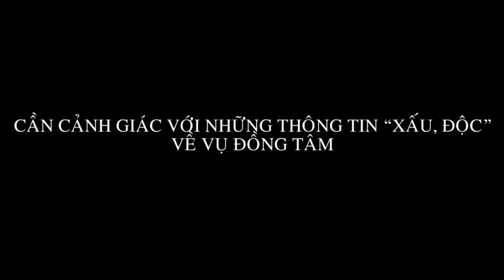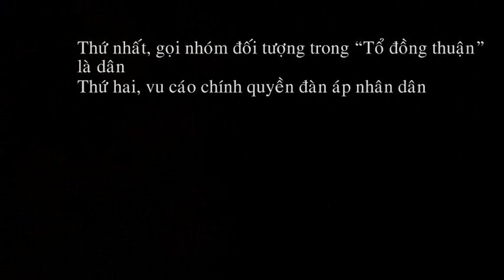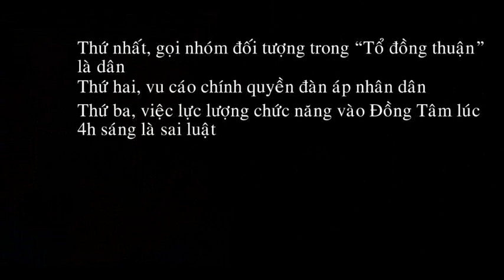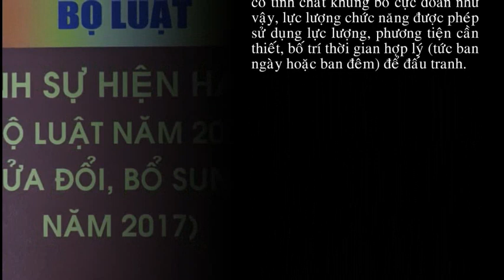Những thông tin xuyên tạc bịa đặt về vụ Đồng tâm của các thế lực thù đich phản động